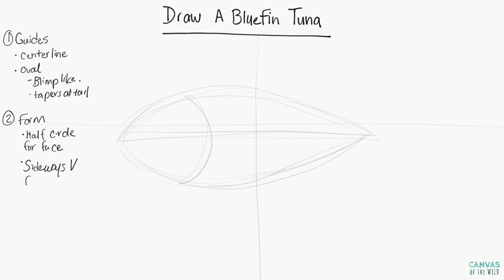How To Draw a Bluefin Tuna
Here are the steps to drawing your own Bluefin Tuna from scratch. Enjoy! Please ask us any questions below :)

We would love to see your creations!